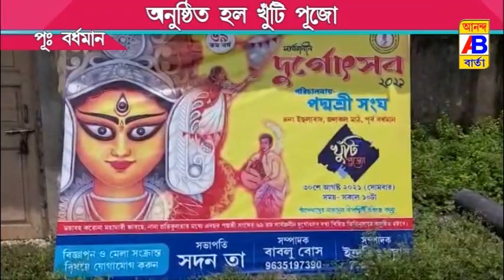সারা বর্ধমান শহর জুড়ে বেশ কিছু জায়গায় অনুষ্ঠিত হলো খুঁটিপুজো